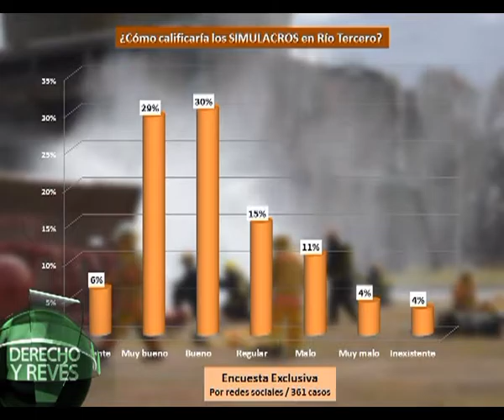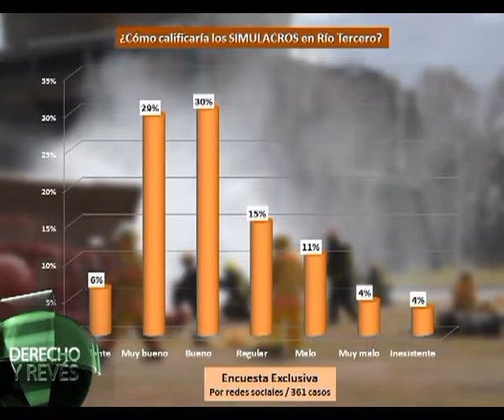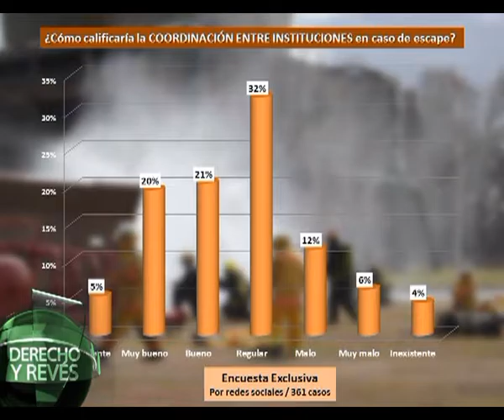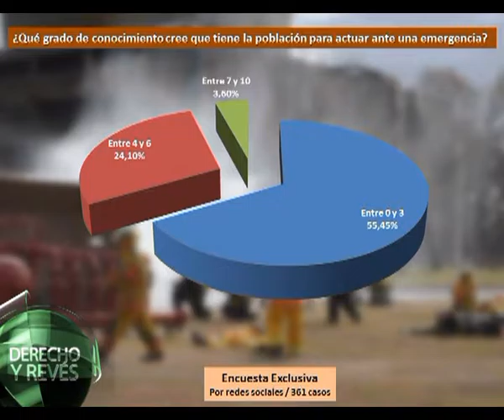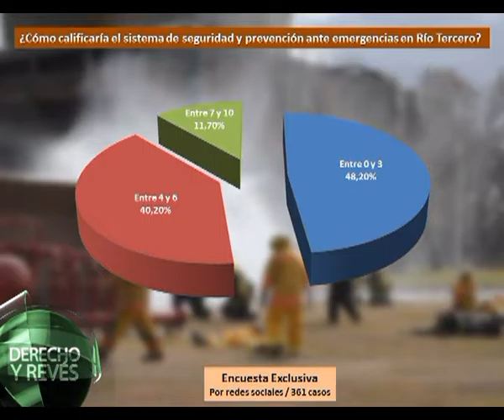DyR - 16/11/16 - Bloque 1: Encuesta: ¿Río III está preparado ante un escape químico?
"DERECHO Y REVÉS"
Programa político y de investigación de la ciudad de Río Tercero (Córdoba, Argentina).
Conduce: Pedro Figueroa
Produce: Vigliecca Producciones

Ciclo 2016 - 2° Temporada
Miércoles, 22 hs.
Canal 2 - Cablevisión Río Tercero